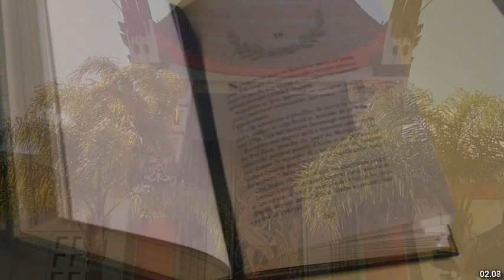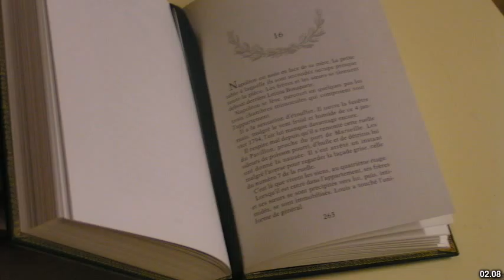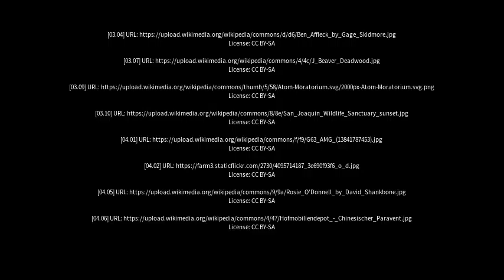Best places to visit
Best places to visit - Silkwood (Australia) Best places to visit - Slideshows from all over the world - City trips, nature pictures, etc.